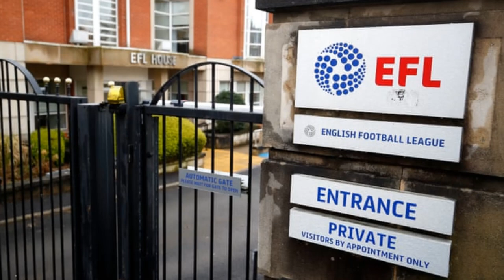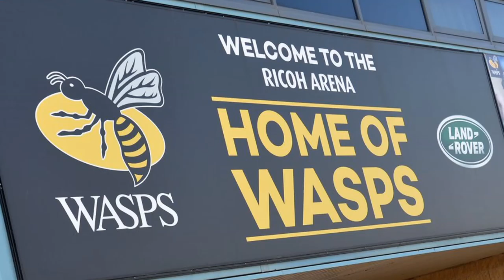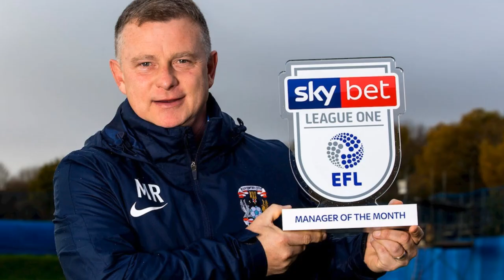COVENTRY CITY - A CLUB ON THE RISE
Coventry City a club on the rise sky blues ccfc Championship channel livestream prediction reaction highlights